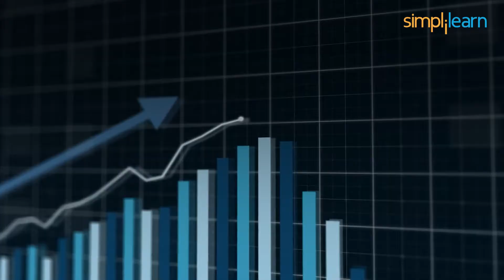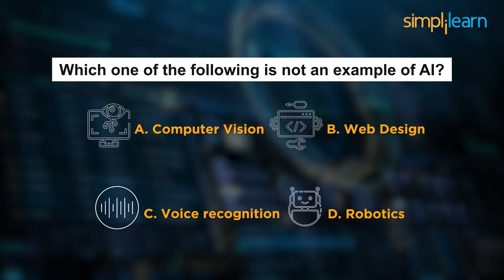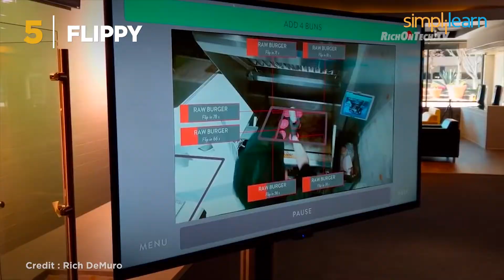Top 10 AI Robots In 2026 | Advanced AI Robots in the World | Artificial Intelligence | Simplilearn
"️🔥 Professional Certificate in AI and Machine Learning by Simplilearn in collaboration with Purdue University
️️🔥 Applied Generative AI Specialization by Simplilearn, delivered by Simplilearn in collaboration with Purdue University

In this video on the top 10 AI robots in 2026, we will cover the most advanced AI robots in the world. Powered by artificial intelligence, Robotics has seen massive growth in the past half-decade. Thanks to AI-powered robots, the distant reality of robots in daily life gets closer every day. Learn about the 10 best AI robots functioning today.

00:00 Top 10 AI Robots in 2026
01:12 AIBO - The Robot dog
01:43 Spot
02:16 Surena IV
02:50 Aquanaut
03:30 Struntronic
04:12 Flippy
04:43 Sophia
05:19 Atlas
05:54 Pepper
06:23 Ameca

Ever wondered how google maps can provide the fastest route almost instantly? Have you ever considered the speed and accuracy of virtual bots like Google Assistant or Siri? All of them are powered by artificial technology, AI for short. Riding on the data science hype train, the global AI market is projected to grow from around 87 billion dollars in 2021 to nearly 1600 billion dollars by 2030. AI has impacted almost all sectors of the IT domain, but its significance in the robotics industry is unmatched. Even Tesla has announced a new humanoid named Optimus, recently built to perform daily activities and help in Tesla factories. In today’s video, let’s go through some of the most advanced Artificial Intelligence based robots paving the way for a faster and smarter future in 2026. These top 10 AI Robots in 2026 will act as the face of robotics for the upcoming decade, allowing artificial intelligence to further empower robotics.

✅ Key Features
- Add the IBM Advantage to your Learning
- 25 Industry-relevant Projects and Integrated labs

✅ Tools Covered
- ChatGPT
- Flask
- Matplotlib
- django
- Python
- Numpy
- Pandas
- SciPy
- Keras
- OpenCV